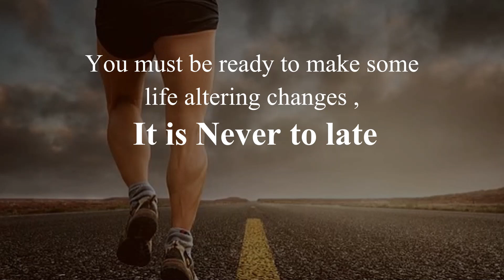Insightful Quotes about change . You must be ready to make some ......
Insightful Quotes about change.

You must be ready to make some life altering changes , It is Never to late